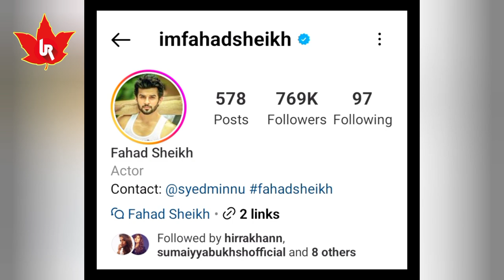Top 10 Dramas of Fahad Sheikh | Best Pakistani Dramas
In This Video About the Top 10 Super Hit Dramas of Pakistani Actor "Fahad Sheikh" And Real Age.